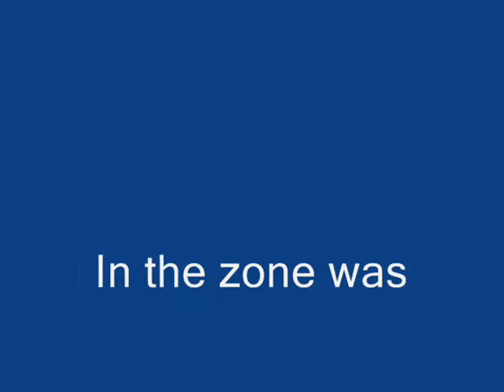In the zone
Who's the Mama? Who's the Papa? Face the mirror but leave yourself alone.